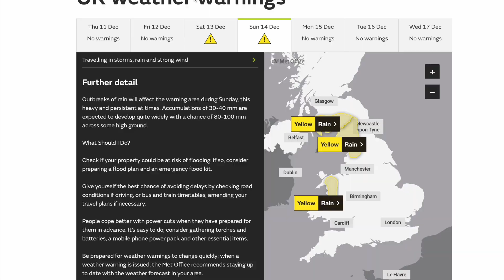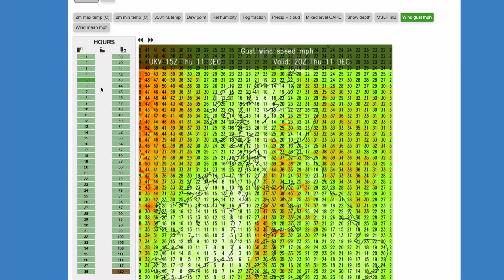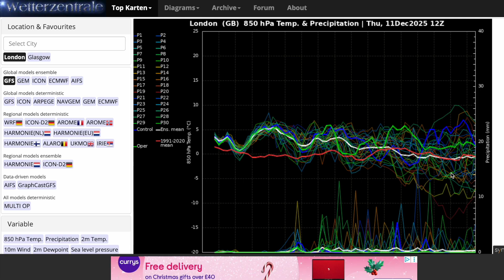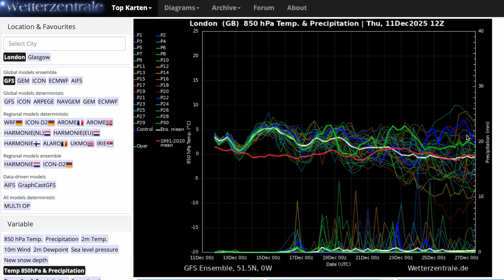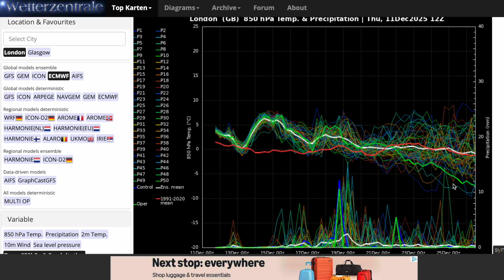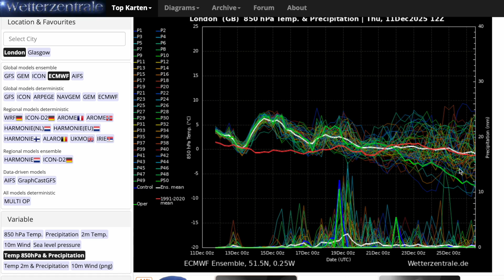Full Blown Easterly Winds from the Latest ECMWF! 11th December 2025